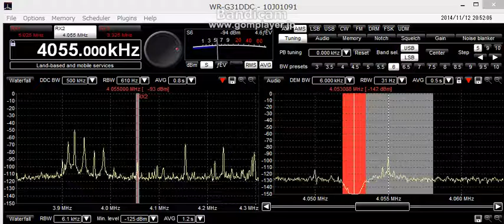4055kHz 2014 11 12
Location:Utunomiyacity Totigipref.  Japan
ANT:FLAG（1.2m×2.5m）9mH   E-W AMP:FLG100
RX  :Winradio WR-G31DDC